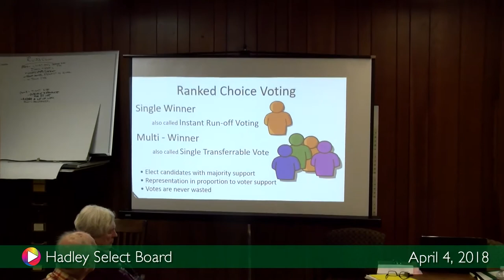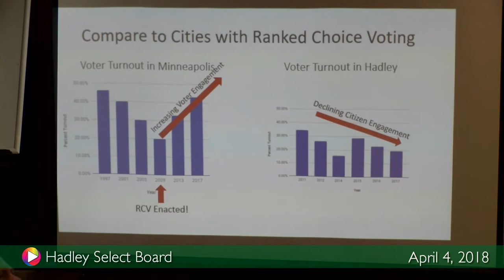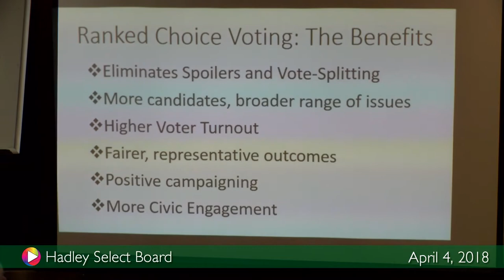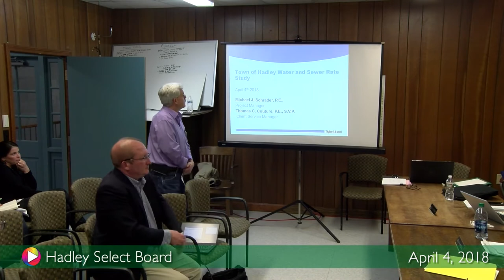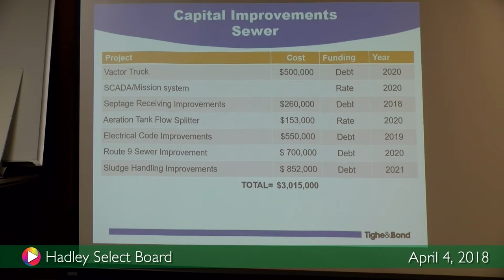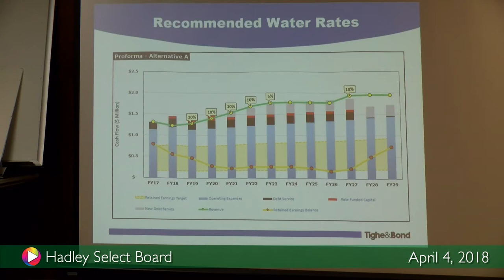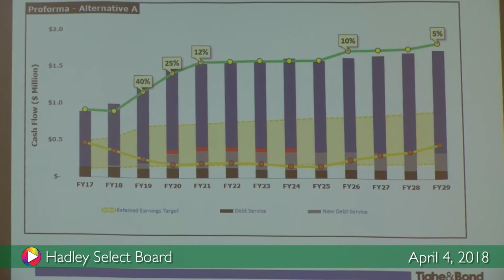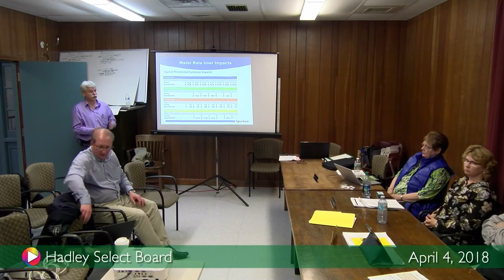Select Board April 5, 2018